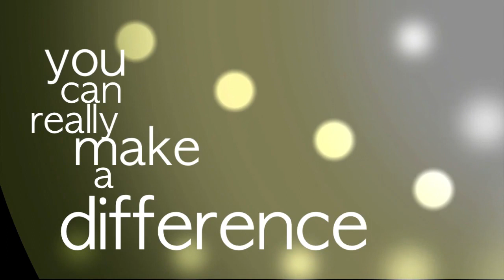Find out what is going on here @ Destiny Church